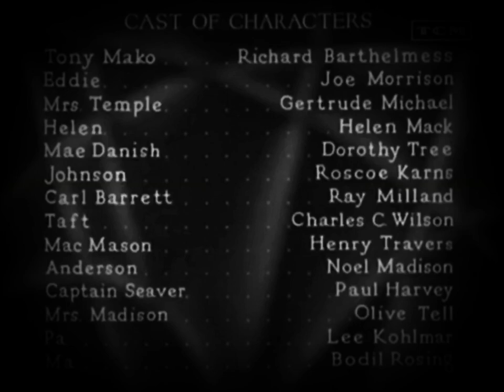Paramount Pictures Logo (1935) (Closing) [with End Credits]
Taken From the end of “Four Hours To Kill” (1935)